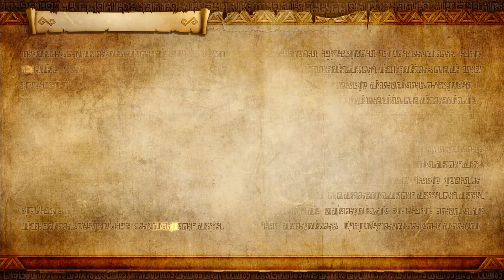[Switch] 젤다무쌍 하이랄의 전설들DX - 레전드 모드(종장): 11. 성검을 그 손에(성검의 신전) - 1회차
젤다무쌍 - 하이랄의 전설들DX-
Platform: Nintendo Switch
Live Gamer Extreme: 1080p
Mode: Legend Mode
Difficulty: Normal
Sub: Kor

레전드 모드(종장): 11. 성검을 그 손에(성검의 신전) - 1회차